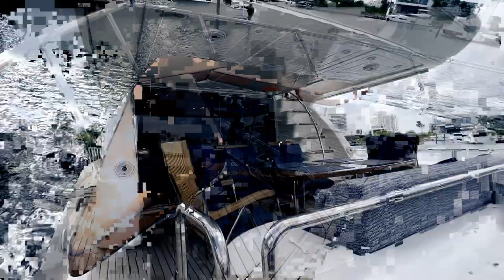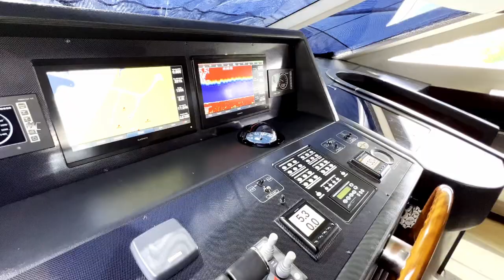Yate Uniesse 70 a la venta en Cancún México ⚓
Uniesse se fundó hace más de 30 años. La visión de la empresa del diseño de lujo, la artesanía italiana y la ingeniería avanzada aún perduran en cada yate que construyen hoy en día. Los yates Uniesse son muy apreciados en todo el mundo por su conducción suave y eficiente, así como por su artesanía italiana sin concesiones.

En esta ocasión yachtcancun pone a la venta un yate Uniesse 70 en impecables condiciones. Si quieres saber más de esta embarcación de lujo envía un mensaje por whatsapp